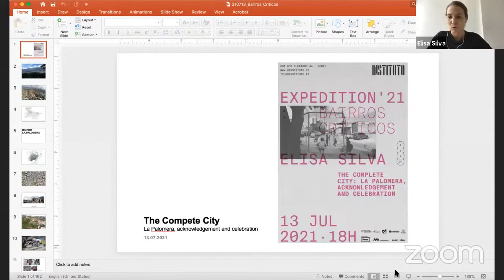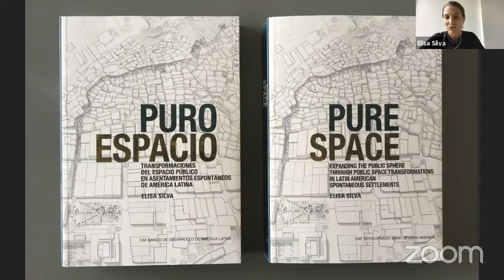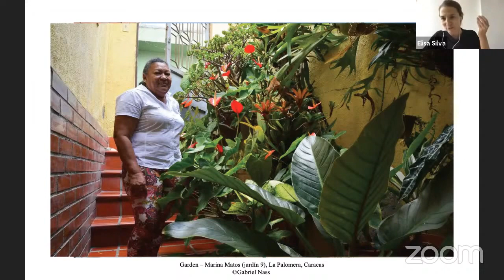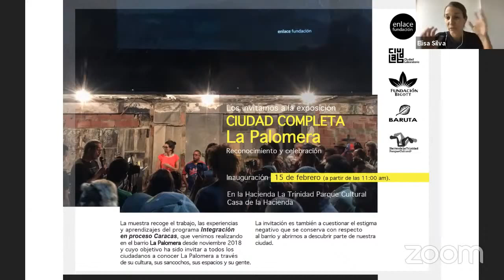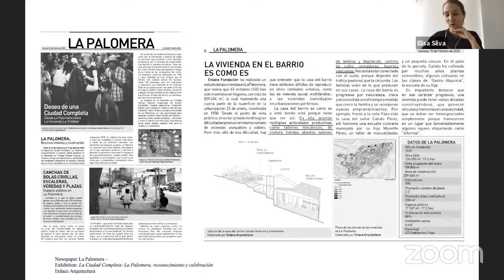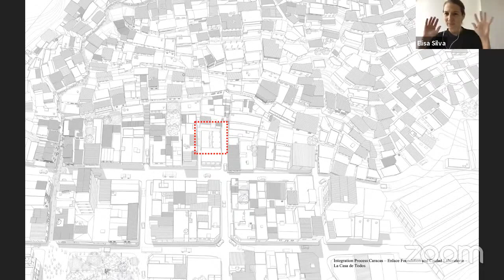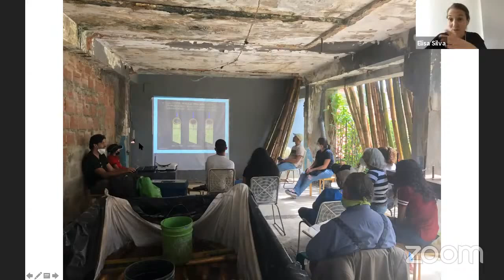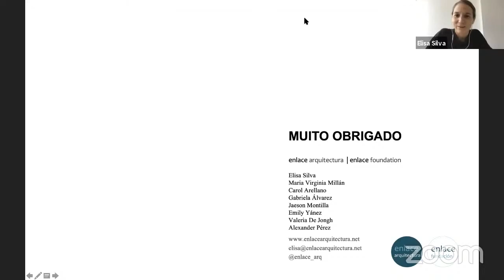Elisa Silva@ INSTITUTO [Expedition'21]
A 13 de Julho 2021 acolhemos uma palestra de Elisa Silva. A apresentação decorre no âmbito do ciclo Expedition’21, este ano integrado no programa do curso “Bairros Críticos. Arquitetura e Apropriação no Bairro do Leal”.
On July 13, we host a lecture by Elisa Silva. The lecture is part of Expedition’21, this year integrated in the programme “Critical Neighbourhoods. Architecture and Appropriation in Bairro do Leal”.